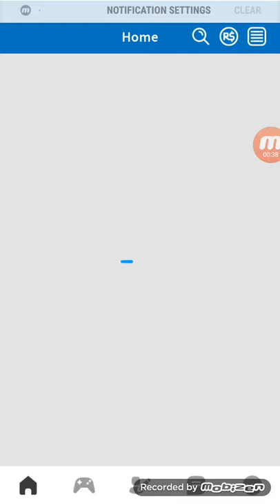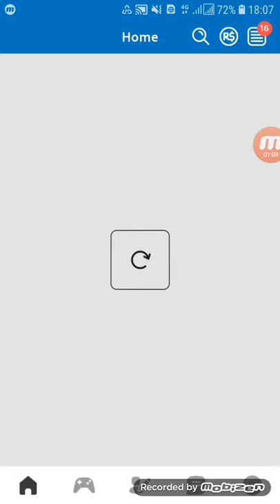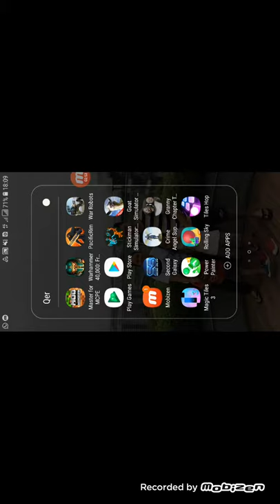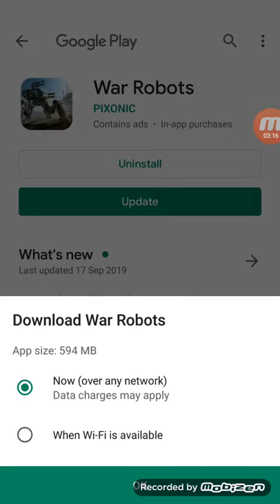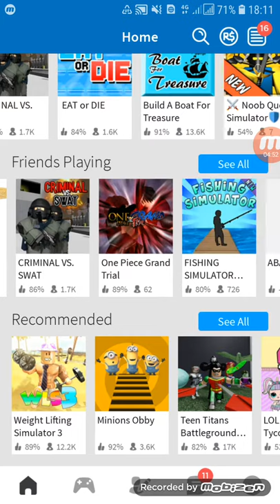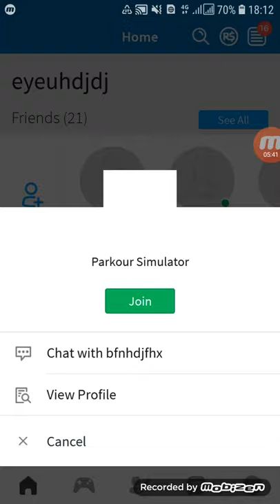Shaunzi videos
Playing  Parker simulator